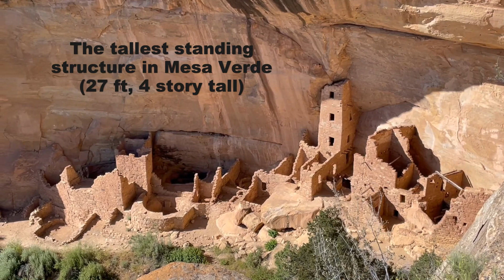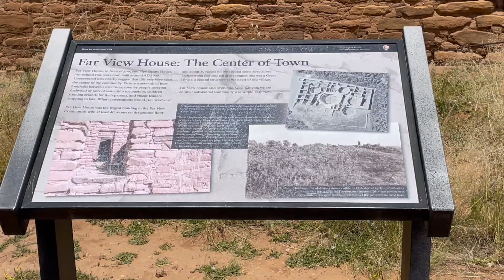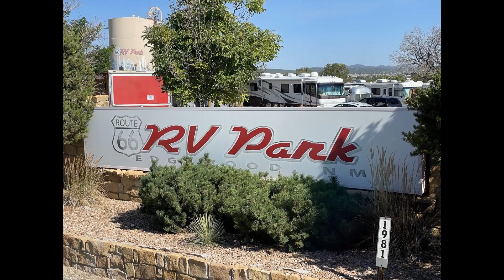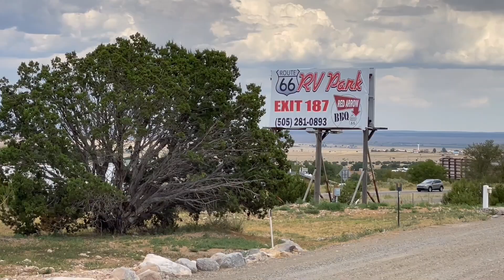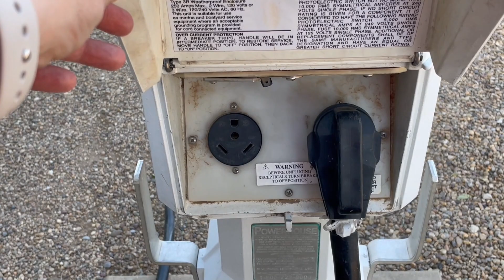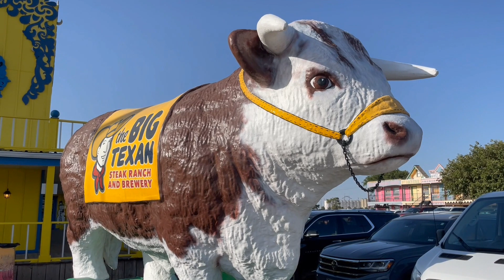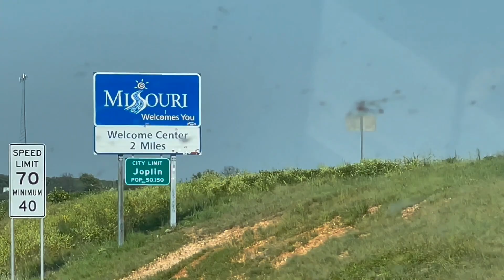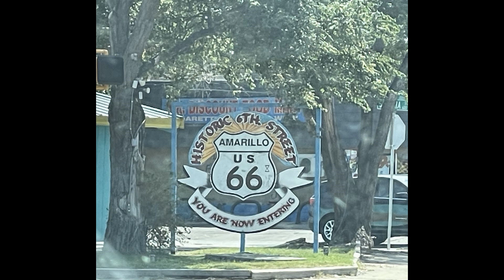The West Part 3, Mesa Verde Nat. Park and Colorado to Ohio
In July 2023, we traveled to the Four Corners region (Utah/Colorado/New Mexico/Arizona) from Ohio in our 2019 Georgetown XL 369 for a Western US adventure.  This video documents our visit to Mesa Verde National Park including a tour of the Cliff Palace and all the stops we make during our return to Ohio.  I also show how to cook one of our favorite RV meals (crockpot lasagna).  At Mesa Verde, we stay at the Ancient Cedars Mesa Verde RV Park.  In Albuquerque, New Mexico we stay at the Route 66 RV Park and visit the Sandia Peak Tramway.  In Amarillo, Texas, we stay at the Big Texan RV Park and visit the Big Texan Steak Ranch and cars at Cadillac Ranch.  Our last stop is the RV Self-Park in Sullivan, Missouri.